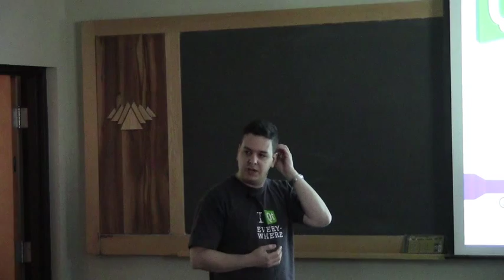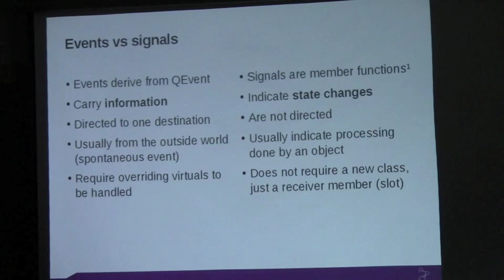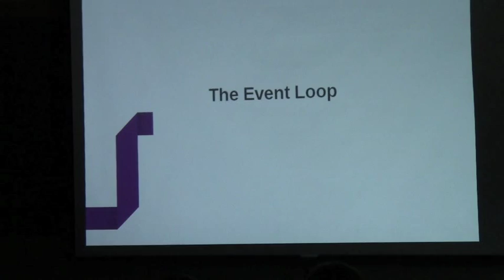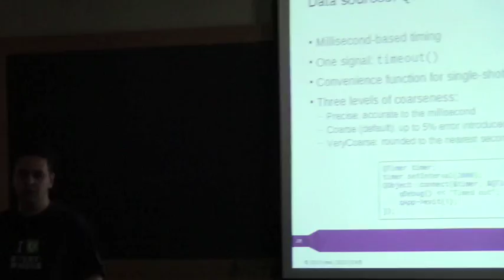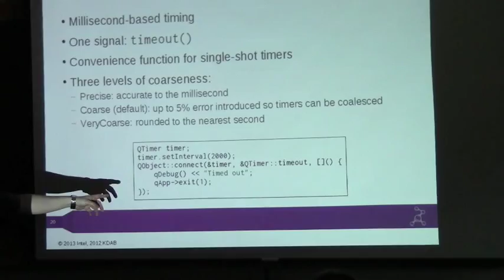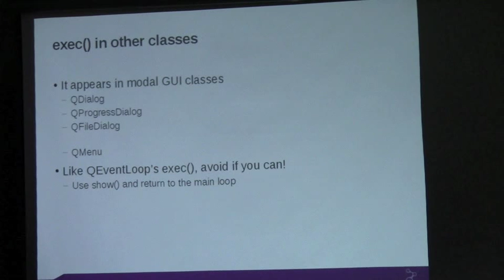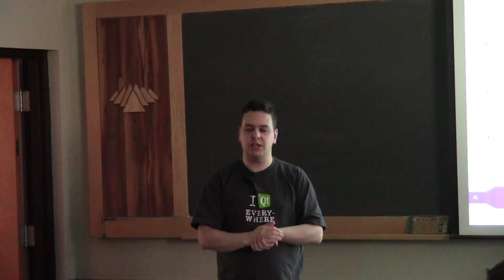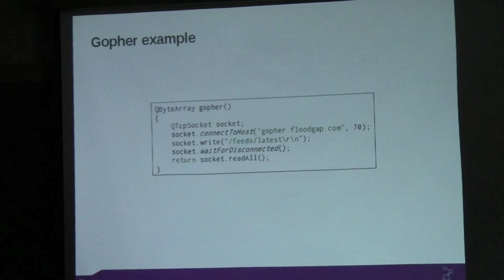Thiago Macieira: Qt event loop, networking and I/O API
The Qt framework started with humble origins in the early 1990s with a simple mission: provide a cross-platform API for making graphical applications (at the time, it implied desktop and workstations). Since then, it has grown well beyond those goals. More than just a GUI toolkit today, Qt provides support for many other subsystems like database access, integration with Web technologies, and a powerful asynchronous I/O subsystem that includes networking. This talk is a tutorial in the form of a presentation in the Qt I/O and networking classes.

All of Qt's asynchronous mechanisms rely upon a central event-handling loop, called event loop or main loop. Building on that, Qt provides asynchronous I/O support for running child processes, accepting TCP connections, making outgoing TCP connections, and handling TCP and UDP I/O, among other tasks. Finally, on an even higher level, it provides powerful support for HTTP and FTP downloads and uploads. This talk will present all of those subsystems, will explain how to use them in applications, along with examples, and will discuss how they're implemented. It is targetted both to application developers as well as developers of other libraries seeking to understand the solutions that Qt uses.